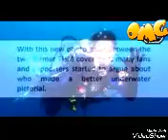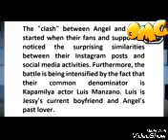Angel Locsin at Jessy Mendiola nagkaharap na